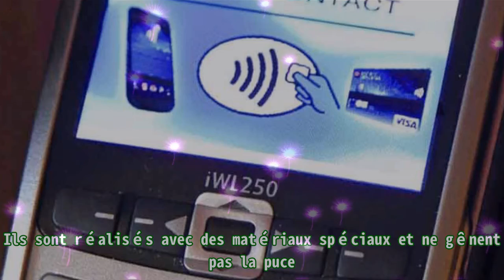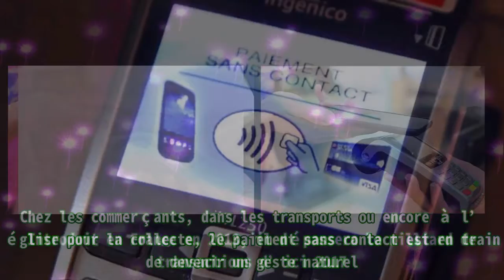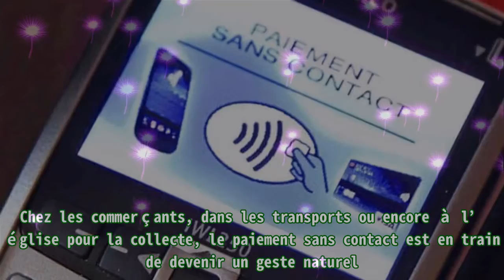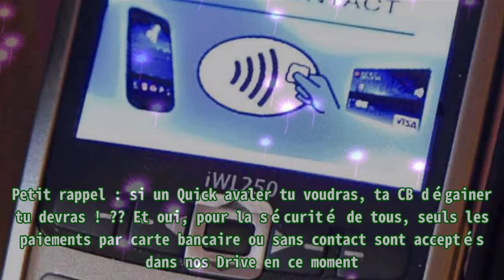Paiement sans contact prudence : l'augmentation considérable des "arnaques" en France dévoilées.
Paiement sans contact prudence : l'augmentation considérable des "arnaques" en France dévoilées. En raison de la crise sanitaire, les Français ne souhaitent pas toucher aux terminaux de paiement et